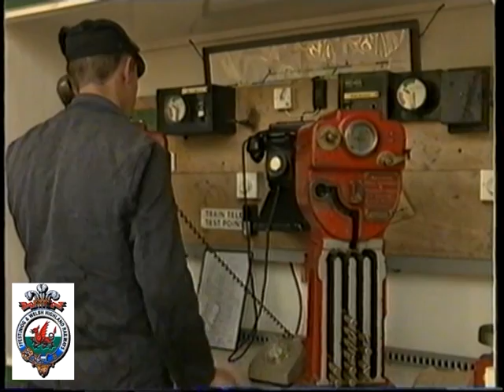CHARTS Good Practice - Railway Heritage